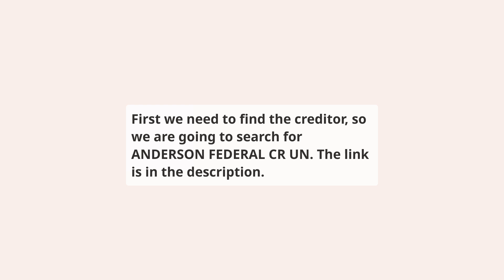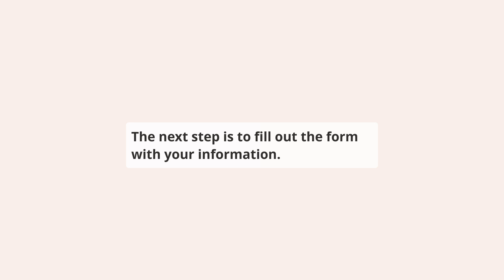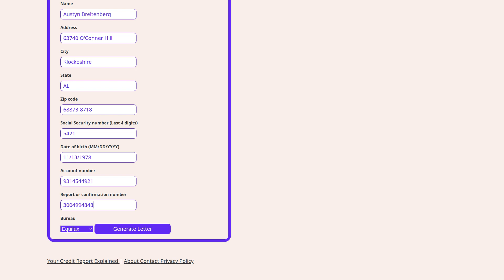How to repair ANDERSON FEDERAL CR UN on your credit report for free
⬇️ CHECK BELOW ⬇️

This video shows you how to repair reporting ANDERSON FEDERAL CR UN account on your credit report, this should be done if you have a dispute with the creditor or if you have a collection account that you want to remove from your credit report.